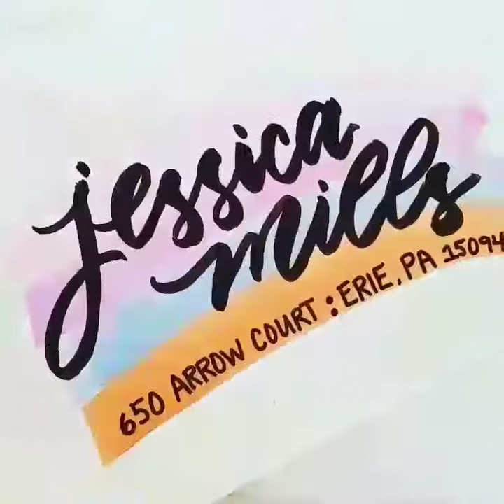Watercolor envelope and brush calligraphy